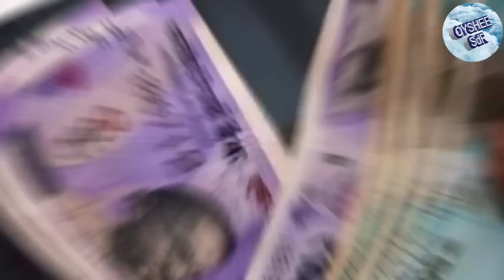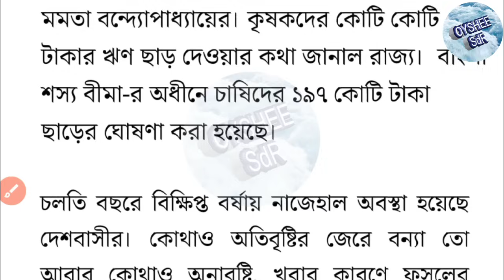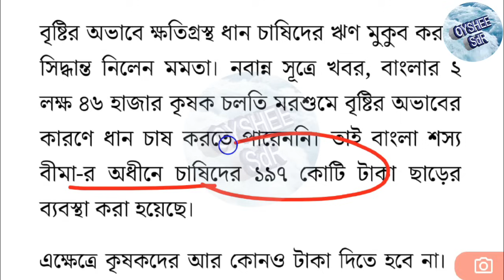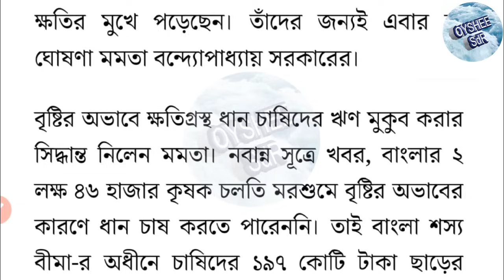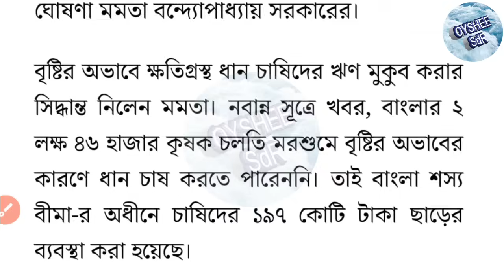এইমাত্র লোন মুকুব করল মুখ্যমন্ত্রী মমতা! লোন নিলেই দেখুন কাদের লোন মুকুব হলো?Loan mukub BSB news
লোন মুকুব করল মুখ্যমন্ত্রী মমতা
লোন মুকুবের খবর
যারা বাংলা শস্য বীমা যোজনা তে আবেদন করেছেন এবং এখান থেকে লোন নিয়ে চাষবাস করছেন সেই সমস্ত কৃষকদের জন্য সুখবর মুখ্যমন্ত্রী মমতা বন্দ্যোপাধ্যায় 197 কোটি টাকা মুকুব করেছেন এই প্রকল্পে।